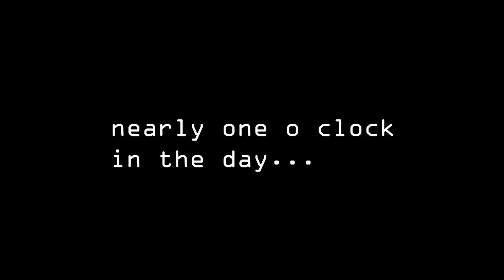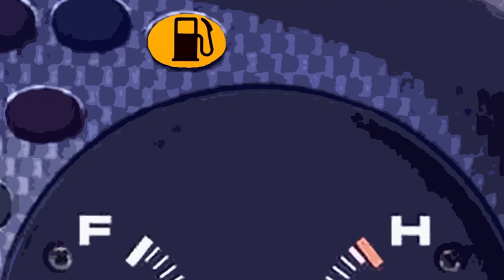The Dark Night Of the Dole, Ft SGT Ducky (Dole Dayz 2)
A typical day for Declan on the dole. After yet another lecture from his mother and uncle, Declan heads off to a car meet only to be confronted by his nemesis, John Paul voiced by SGT Ducky. After ego's collide, Declan finds himself in a David vs Goliath battle for the affection of girl racer, Jacinta. Part 2 of the dole dayz trilogy.